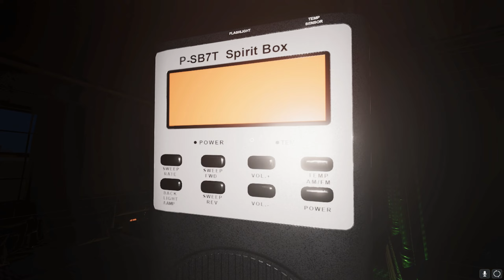NOOB Plays Nightmare Mode!!|| Phasmophobia the Horror game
Hey guys welcome back to another Phasmophobia video and in this one I have played Nightmare modes in Phasmophobia as I am not that pro to play insanity. Also I got trolled by the ghost two times and also by the game. How?. Watch to Find out